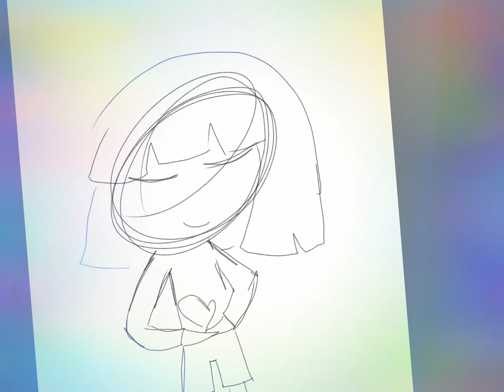The rainbow soul